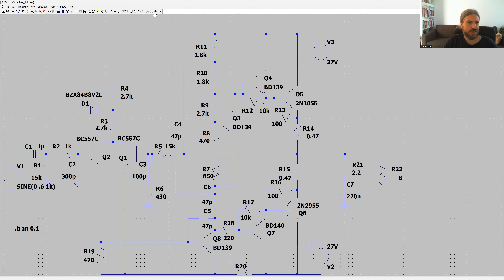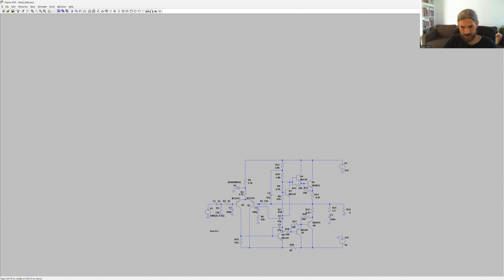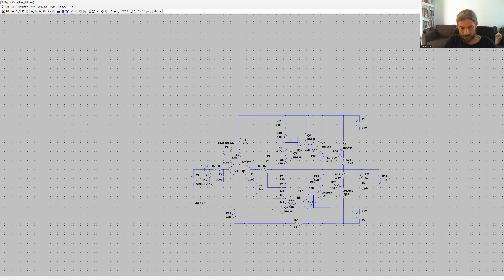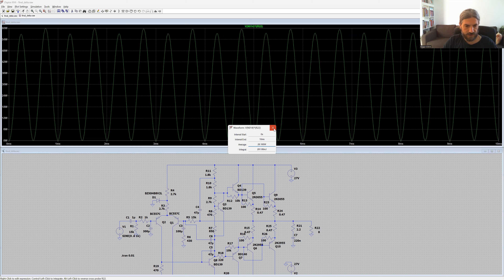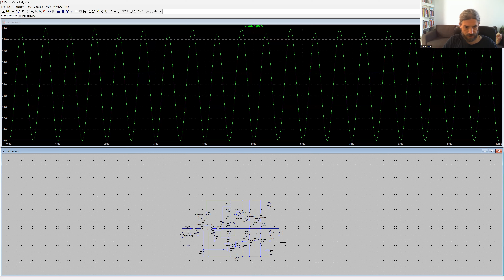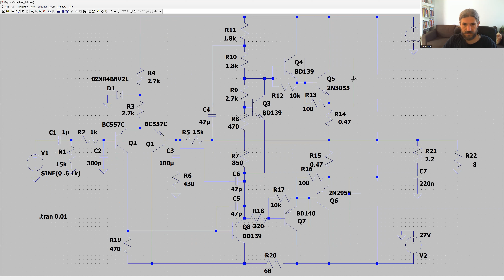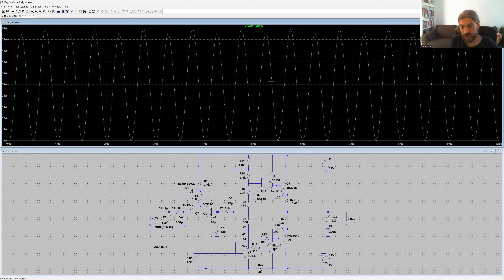Simulare dublare etaj final in amplificator de putere (Delia)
Salut,
Acum câteva zile, un prieten de pe Facebook, urmăritor, m-a rugat să fac o modificare asupra unui montaj.
Cererea mi s-a părut "interesantă" si m-am gândit că este cazul să fac un video pe tema asta.
Domnul m-a rugat sa modific montajul de amplificator după schema etajului final din Delia, exprimarea dumnealui a fost, aproximativ, să dublez tranzistorii finali ca astfel să dublez astfel puterea de ieșire.
Eu i-am spus că, la aceeași tensiune de alimentare si aceeași impedanță de ieșire, mărind numărul de finali nu mărești puterea de ieșire, domnul s-a retras si mi-a zis că e bine să încerc sa lămuresc problema asta.
Nu sunt sigur ca nu am fost înțeles, sunt șanse ca domnul să fi crezut că nu doresc să îl ajut.
Așa că am făcut o simulare chiar pe schema montajului cu pricina.
Inițial voiam să fac si fizic modificarea dar rezultatele simulării mi s-au părut suficient de bune ca să nu mai am nevoie de altceva.
Ideea acestui video este de a lamuri aceasta concepție greșită.
Prin multiplicarea etajului de putere scopul nu este de a mări puterea pe aceeași impedanță de ieșire, fără a mări tensiunea de alimentare.
Multiplicarea etajului final are câteva roluri.
1. pentru aceeași tensiune de alimentare se poate folosi impedanță mai mică de ieșire, si da, in acest caz puterea poate creste semnificativ la aceeași tensiune de alimentare, datorita scăderii impedanței de ieșire.
2. In situația in care din diverse motive, nu se poate asigura răcire suficientă, atunci practic se distribuie puterea pe mai mulți tranzistori, si atunci, ei se pot încadra mai ușor la puterea disipata in raport cu temperatura de lucru.
Pentru orice tranzistor de putere, producătorul specifica intre alți parametri puterea maximă disipabilă, la 25C si temperatura maximă a joncțiunii.
La temperatura maxima tranzistorul nu mai este capabil să disipe putere.
Cu acești doi parametri se poate desena lesne un grafic cu care se poate aproxima puterea maxima disipabila in funcție de temperatura.
3. In condițiile in care, la tensiunea de alimentare a montajului, pe impedanța calculata de ieșire, curentul depășește posibilitățile tranzistoarelor finale, atunci etajul se multiplica pentru o distribuție a curentului pe mai mulți tranzistori.
Probabil ca exista si alte motive pe care ori nu le știu, ori mi-au scăpat.
Puterea de ieșire, este data de legile lui Ohm, in funcție de tensiunea de alimentare a montajului si impedanța de sarcină.
Da, multiplicând etajul final, pot apare mici diferențe, date de căderile de tensiune pe tranzistori, si pe rezistoarele de putere din etajul final.
Aceste diferențe sunt însă neglijabile.
La aceeași tensiune de alimentare se poate dubla puterea de ieșire, dar pe impedanța dubla de ieșire, prin legare in punte.
Chip in taci! 🤘😊 passion for audio electronics and poweramplifiers